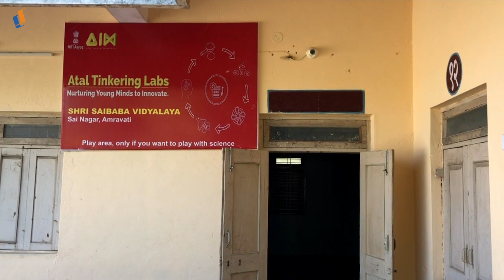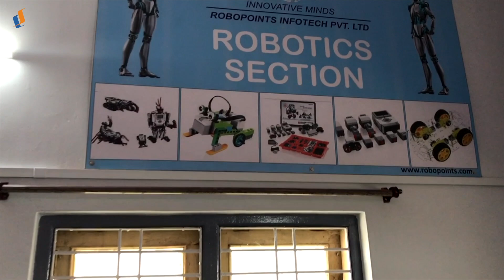Atal Tinkering Lab, Shri Saibaba Vidyalaya, Sai Nagar Amravati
Video Created By Sanjay Utane